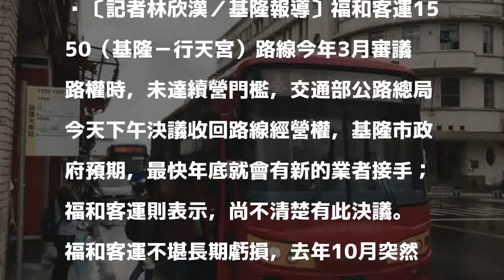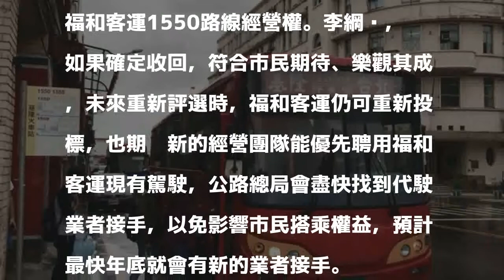福和客運1550「基隆-台北」路線遭拔 另覓業者接手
〔記者林欣漢／基隆報導〕福和客運1550（基隆－行天宮）路線今年3月審議路權時，未達續營門檻，交通部公路總局今天下午決議收回路線經營權，基隆市政府預期，最快年底就會有新的業者接手；福和客運則表示，尚不清楚有此決議。

發表評論評論如下。